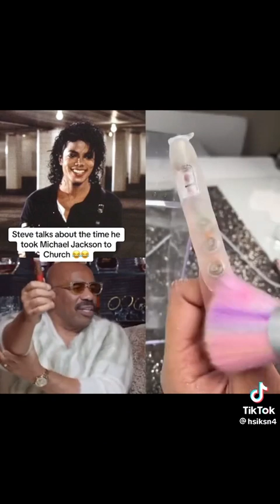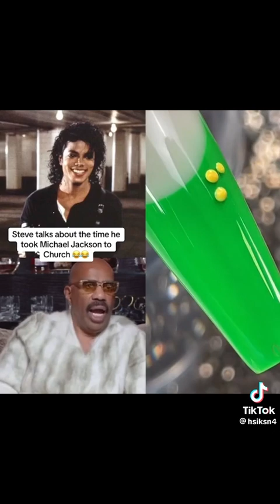Steve Harvey Michael Jackson Story